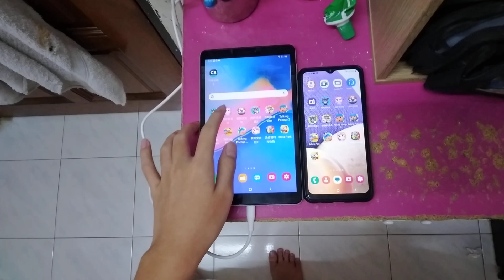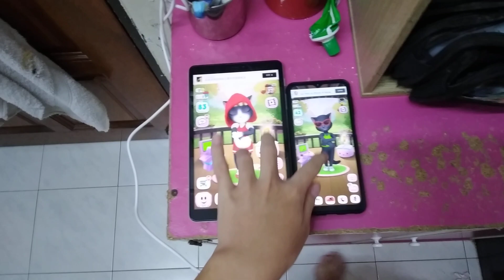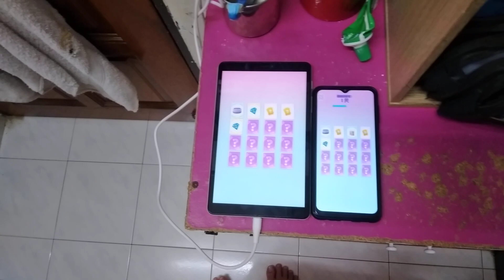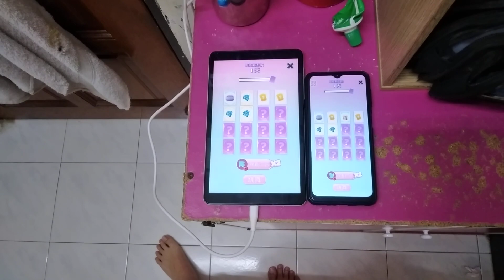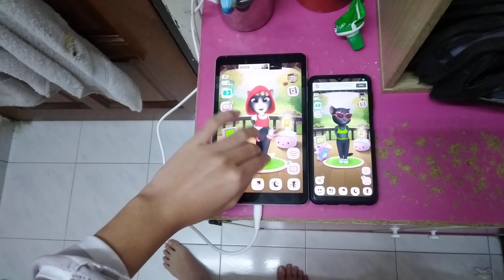My Talking Angela Echo 12210